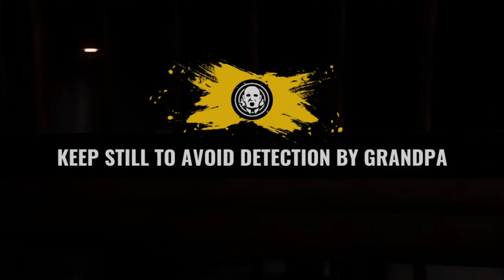Texas Chainsaw Massacre But It Gets Increasingly Chaotic!! (TCM Funny Moments)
Hey guys! I hope you enjoy the video! Texas Chainsaw Massacre has been so much fun to play with my friends! Tons of laughs, screaming, and chaos! I know some of these clips are a little toxic, but I swear using Leland just brings it out of me! Let me know what you think and if you wanna see me Texas Chainsaw, I love reading comments! More videos to come soon guys! I hope you have a great day:) Thank you for all your support recently, it really means a lot!

Astonish Alliance:  @AstonishAlliance ​

Music licenses:

Get 2 Be Loved (Am I Ready) by Lizzo and over 1M + mainstream tracks

Get S.F ( Intro ) (Original Mix) by Hell Driver and over 1M + mainstream tracks

License ID: R0kOOzYPkjG

Get I Can't Get Enough by Alfie Willows, Jamie Elder and over 1M + mainstream tracks

License ID: YOd1gO63EPp

Get Can't Help Falling In Love by André Rieu, Johann Strauss Orchestra and over 1M + mainstream tracks